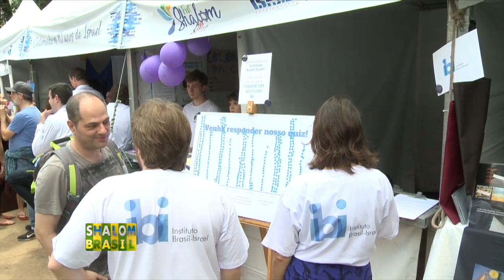Fest Shalom SP II